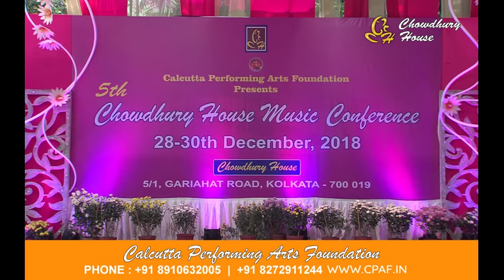Vidushi Sujata Mohapatra | Dance | Music Conference 2018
Raga Megh & Kedar

Choriography : Guru Kelucharan Mahapatra
Composer : Raghunath Panigrahi